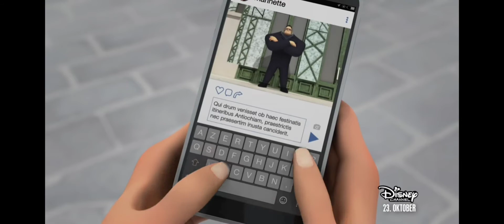Ladybug Verarsche 2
Ladybug Verarsche 😂